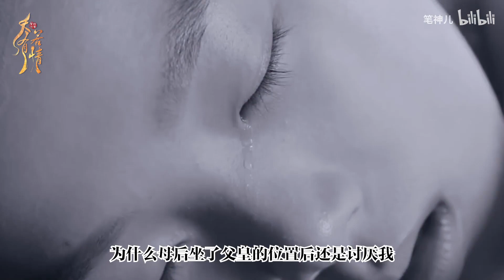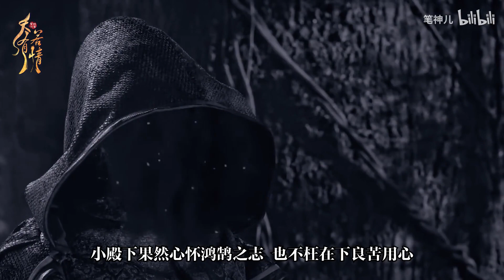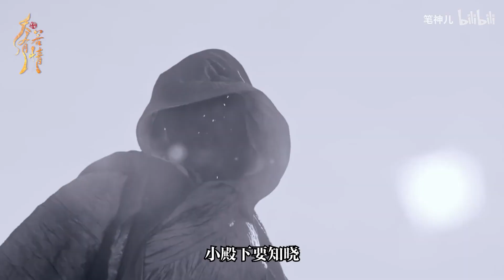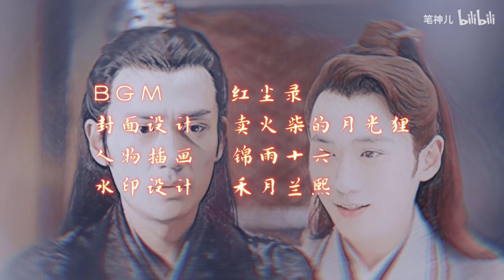【朱一龍水仙】[三天系列第Ⅱ部]《天若有情》第45集 [黑璧×花無忧]（超強黑科技）〔Zhu Yilong FanMV〕（請先看天生一對，地址在文案）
感恩～

插畫：锦雨十六
水印設計：禾月兰熙

原作者的話：
一场随谋的角逐，两段悲痛的过往，三代恩怨的爱恨，纠纠结结，相爱相杀，彼此博弈间，是谋略还是人心，抑或是那不可言喻的情感。生而为人，当何去何从……

搬運工的話：
這故事我就不寫故事簡介了，大家去看筆神兒的小說吧！小說描述得更精彩細緻喔！